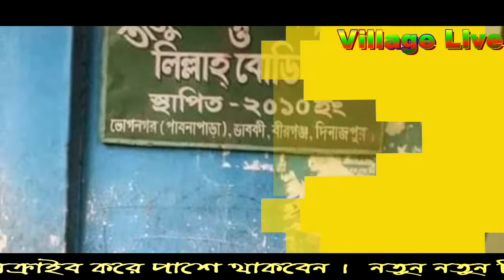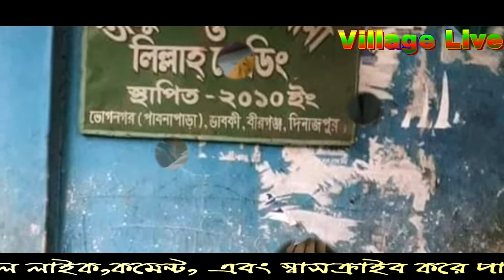বীরগঞ্জ কবিরাজে মাদরাসায় বিষক্রিয়া খাবার খেয়ে ৬০ জন ছাত্র হাসপাতালে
দিনাজপুরের বীরগঞ্জে একটি মাদরাসায় রাতের খাবার খেয়ে বিষক্রিয়ায় আক্রান্ত হয়ে ৬০ জন শিশু ছাত্রকে উপজেলা স্বাস্থ্য কমপ্লেক্সে ভর্তি করা হয়েছে। গতকাল বুধবার রাত ১১টা থেকে ১২টার মধ্যে এই ৬০জন শিশুছাত্রকে হাসপাতালে ভর্তি করা হয়।
তারা হাসপাতালে চিকিৎসাধীন রয়েছে। অপরদিকে মাদরাসার রান্না ঘরের পাশ থেকে সমিকরণ নামে একটি কীটনাশকের বোতল উদ্ধার করা হয়েছে। উপজেলা নির্বাহী অফিসার মো. আব্দুল কাদের ও ঘটনাস্থল পরিদর্শন করেছেন। বীরগঞ্জ উপজেলার ৮ নম্বর ভোগনগর ইউনিয়নের ভাবকী পাবনা গাড়া তাজুল উলুম এতিম খানা ও লিল্লাহ্ বোর্ডিংয়ে বিভিন্ন বিভাগে ৮০ জন শিক্ষার্থী লেখাপড়া করে। বুধবার দিবাগত রাত ১০টার সময় তারা রাতের খাবার শুরু করে। এ সময় অনেকের মুখে খাবার তিতা অনুভব করে। পরে রাত ১১টার দিকে ছাত্রের মাথা ঘোরা ও বমি শুরু হয়।
এসময় কর্তৃপক্ষ দ্রুত শিশুদের বীরগঞ্জ উপজেলা স্বাস্থ্য কমপ্লেক্স এ নিয়ে যায়। এদের মধ্যে ৬০জনকে হাসপাতালে ভর্তি করা হয়। অন্যান্যদের প্রাথমিক চিকিৎসা দিয়ে ছেড়ে দেয়া হয়। এ ব্যাপারে জানতে চাইলে বীরগঞ্জ হাসপাতালের আবাসিক মেডিকেল অফিসার ডা. আফরোজা সুলতানা জানান, শিশুরা বর্তমানে সুস্থ আছে। এ ব্যাপারে মাদরাসার শিক্ষক মাওলানা রাকিব ও মাওলানা হাসানুজ্জামান জানান, রাতের খাবার খাওয়ার পর শিশুরা অসুস্থ হয়ে পড়ে। তাদেরকে দ্রুত হাসপাতালে পাঠানো হয়। এ সময় মাদরাসার রান্নাঘরের সামনে থেকে সমিকরণ নামে একটি কীটনাশকের খালি বোতল পাওয়া যায়। সেটি চিকিৎসক দেখতে চাইলে রাতেই হাসপাতালে পাঠানো হয়েছে।
আর যদি ভালো না লাগে তারপরও দেখতে থাকো এভাবেই ভালো লাগবে একসময়।নতুন নতুন আপডেটের জন্য আমাদের সাথেই থাকুন

This  video directed by:
kamrul hasan sabuj

Our Actors Name
Kamrul Hasan Sabuj